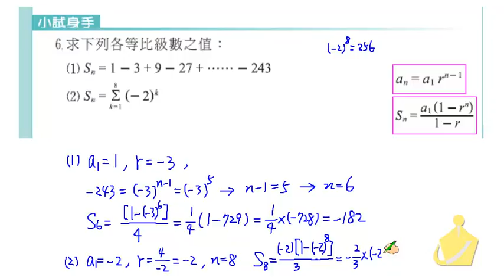職校數學CIII蔡版第一章1－2小試身手6